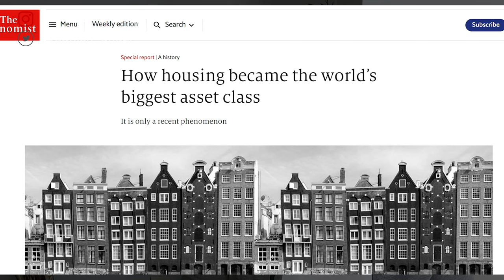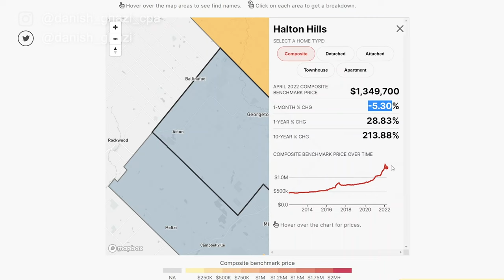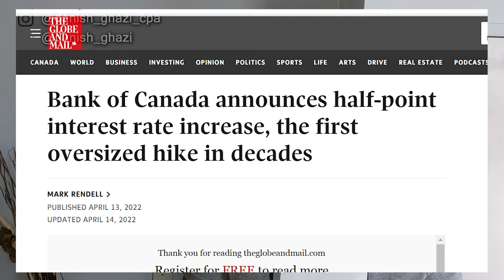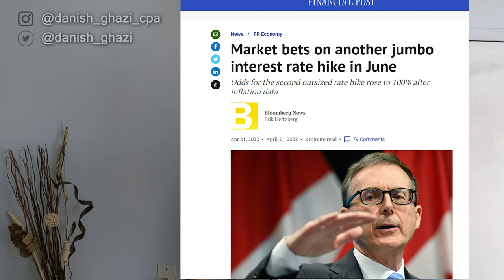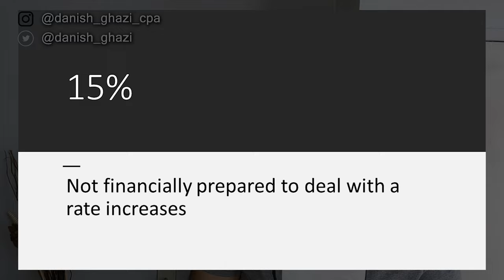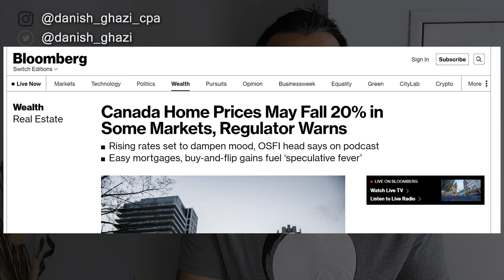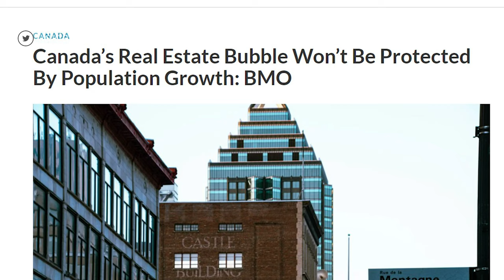Canadian Housing Market 2022 Forecast – Why the Housing Market will keep FALLING!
Rising interest rates have taken a bite out of Canada’s Housing Market with prices falling each passing month. With the Canada’s Housing Market cooling in Toronto and Vancouver, is there a buying opportunity for first time Home Buyers? Claim $40 of Free Groceries by using this

📚 BEST PERSONAL FINANCE BOOKS:

► Building Wealth and Being Happy
► Unshakeable: Your Financial Freedom Playbook
► The Richest Man In Babylon

🛒 MY GEAR / SETUP:

► Wireless Earbuds
► Wireless Mouse
► Samsung Galaxy Watch4
► Wireless Charger

▶ The Housing BOOM Is About to Go BUST in 2022 – Canada’s Housing Market Update

0:00 The Housing Market is Cooling
9:53 The New Canadian Housing Market

There are many wondering how the Canadian housing market will perform this year looking to a Housing Market 2022 forecast. For years, Canadians have wondered whether sky-high home prices would ever stop climbing and lead to a housing market crash. However, despite the continued surge in pricing and many headwinds that the economy has been facing, the current market environment may finally be what causes a Canadian housing market selloff

Ever since oil prices crashed in the mid-2010s and the Bank of Canada had to lower interest rates to help spur the economy, Canadian housing prices have continued to see gains. Even when the pandemic hit, many thought that would slow the rise of housing prices

What we did see were regional gains, as Canadians moved out of city centers and looked for properties in the suburbs. Canadian real estate investing also became a factor where in 1 in 4 buyers was looking to invest in the Canadian real estate market

Now the Vancouver and Toronto housing market is facing some of the most significant headwinds yet. Inflation is soaring, which is weighing on Canadian consumers’ budgets. In addition, rapidly rising interest rates naturally making Canadian real estate less affordable

Because of this uncertain economic environment and the fact that the entire economy is being impacted, several experts and analysts at banks have predicted that residential housing prices could decline this year

Most of Canada’s housing market Have slowed, prices fell up to $40k in a month. Ontario real estate showed the most abrupt change, representing all price drops. The four worst-performing markets for the month were Cambridge, Kitchener-Waterloo, Oakville, and Hamilton-Burlington. The second biggest swing for the Ontario Real Estate market was Mississauga

Just a few months ago, all anyone could talk about was the housing market in Canada being red-hot. It’s amazing how quickly the conversation can change. As expected, the real estate market has cooled. And while buying a house in Canada may not be easy, things are certainly trending that way. If you’re looking to purchase an additional property, or you’re a first-time homebuyer, this could pose an opportunity with the Vancouver housing market, Toronto Housing Market, Ontario Real Estate or within the GTA housing market